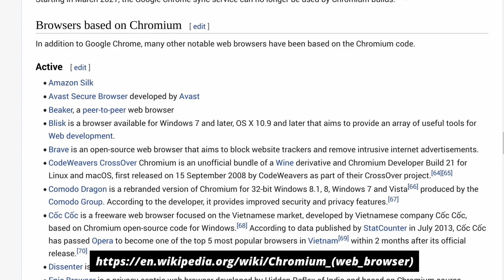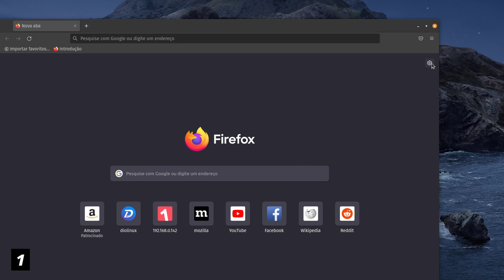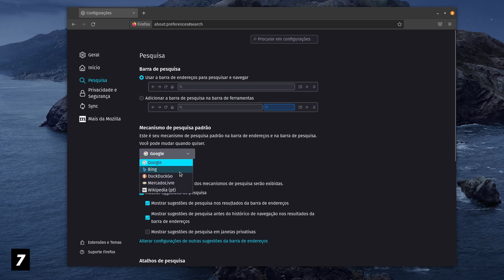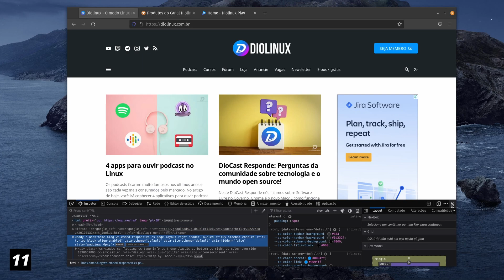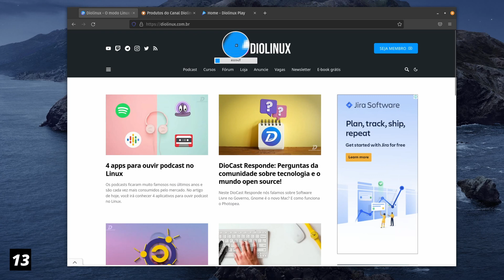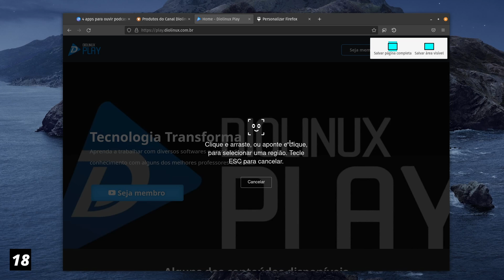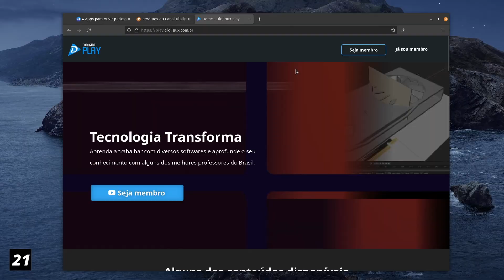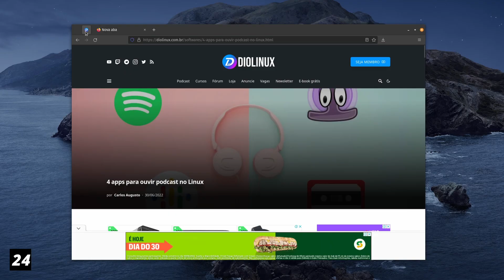Mozilla Firefox para POWER USERS - 23 coisas que você não sabia!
✅ Conheça o e receba 25 dólares de crédito para testar a ferramenta.

O Firefox é um dos navegadores de internet mais populares da atualidade, e ainda que ele já tenha sido muito mais popular, vários usuários escolheram o browser da Mozilla como software padrão para navegar na internet. O Firefox tem vários recursos e ferramentas que nem todos conhecem, e hoje vamos conhecer vários recursos que o navegador tem e que você talvez não esteja tirando proveito ainda.

‣ Memo